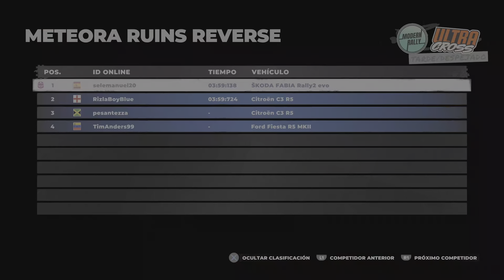DIRT 5 online Privado con riz,pes and tim